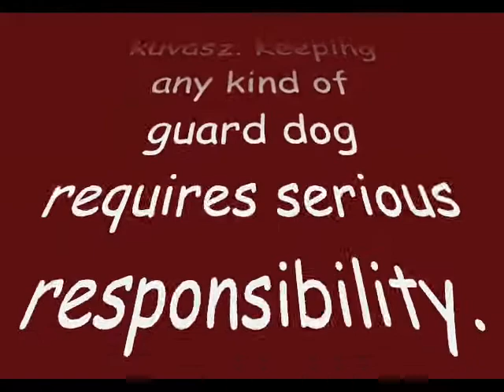A KUVASZ EZER ARCA -Bevezető- Angol